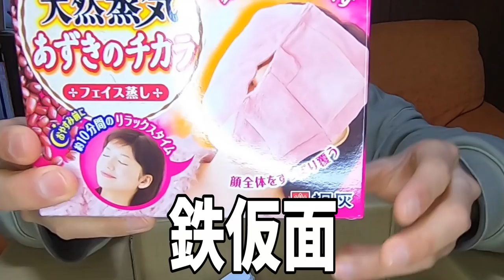【神プレゼント】ファンから頂いたバレンタインプレゼントが超豪華すぎる!!!!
(敬称略)